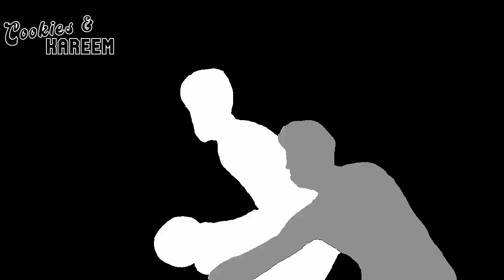Obi Toppin Highlights | Knicks vs. Wizards | 2nd Apr 2023